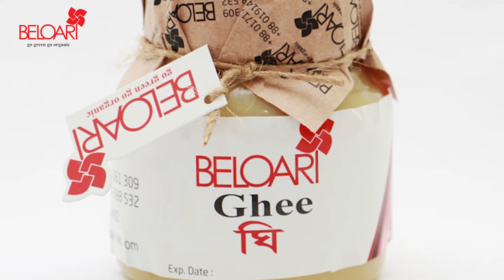বেলোয়ারি সম্পর্কে বিস্তারিত জানাবে এই ভিডিওটি । Beloari